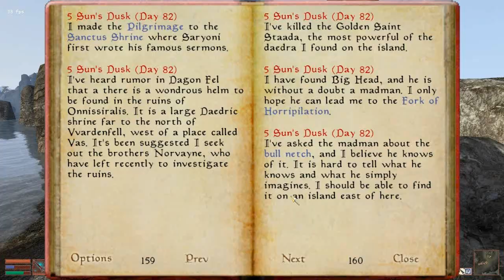Let's Hardcore Morrowind #062 Stumme Pilgerreise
Kein Nachladen erlaubt.
Wenn mein Character stirbt ist das LP vorbei.
Kein Schnellreisesystem erlaubt.